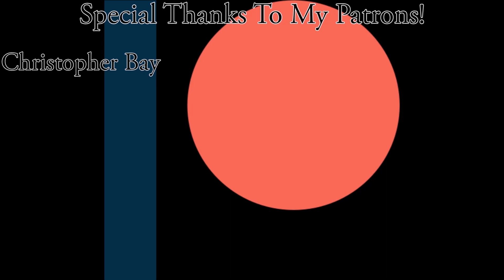87 - Polyphia (Dual Guitar Cover)